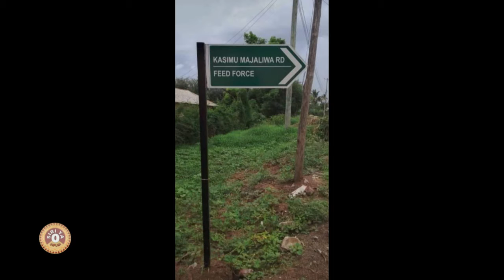SIRI YA SIFURI - Utunzi wa Ushairi Kwa Ujenzi na Ustawi wa Jamii ya Maana na Hemedi Kivuyo